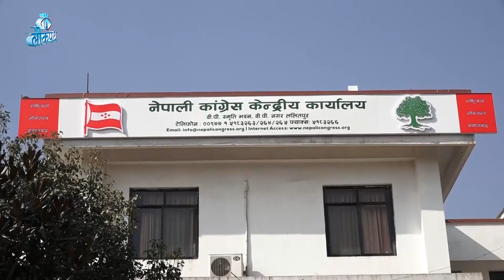देउवाको हठले कांग्रेस सत्ताबाट सडकमा II LOKPATH II